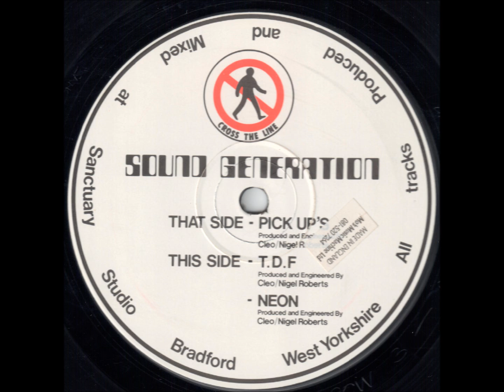Sound Generation - Neon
Sound Generation ‎-- Pick Up's
Label: Cross The Line ‎-- POW 3
Format: Vinyl, 12"
Country: UK
Released: 1994
Genre: Electronic
Style: House